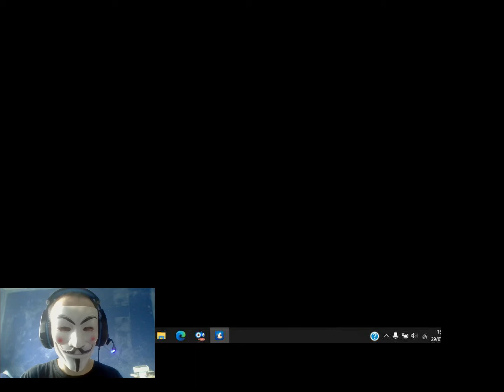the flash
I never knew sega made a game about the flash but now I know putting the spikes in the game looking down when prone makes it look like a sonic knock off and the posters it looks like joker